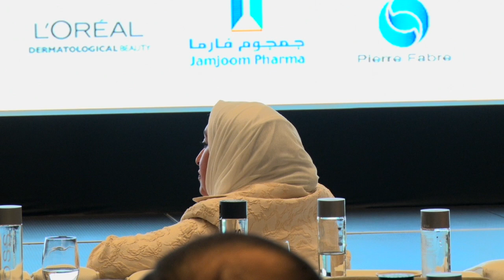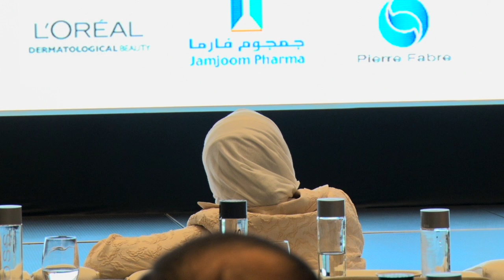Update on Psoriasis and Psoriatic Arthritis - Panel Discussion